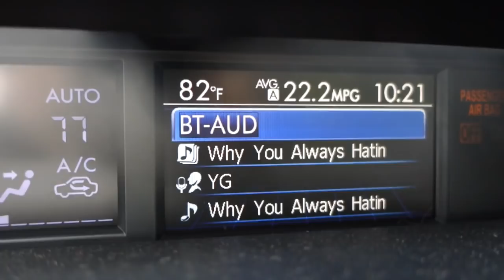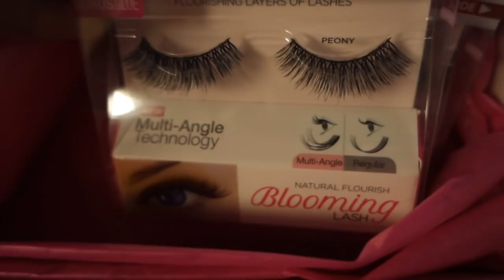VLOG #453 | NEW WHEELS AND SURPRISE PACKAGES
• EXTENSIONS - BOMBAY HAIR 20 INCH ASH BLONDE TAPE INS (DYED)

CAR PHONE MOUNT
RADIO FLYER COMFORT WAGON
AYVA'S BOOSTER CARSEAT
MIYA'S CARSEAT
NALGENE SIPPY CUPS [RARELY SPILL!]